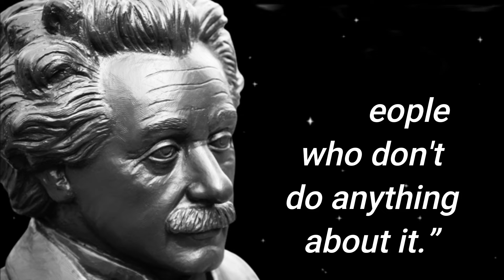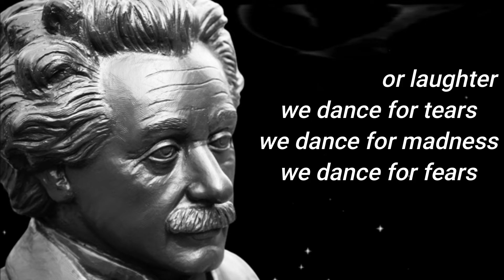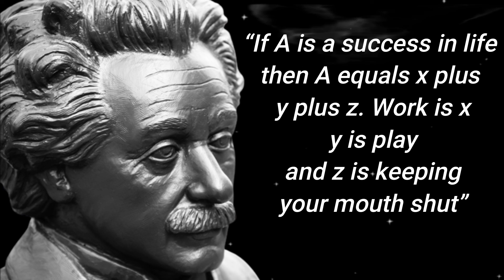Top 30 Most Famous Albert Einstein′s Quotes to Inspire You : • Quotes About Life Lessons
Top 30 Most Famous Albert Einstein′s Quotes to Inspire You : • Quotes About Life Lessons quotes
In this video, we'll be sharing some of Albert Einstein's most life-changing quotes. These quotes will offer insights on intelligence, the future, and more.

If you're looking for quotes that will help you reflect on your own life, then you'll love these quotes from Albert Einstein. These quotes offer insight on a variety of topics, including intelligence, the future, and more.

• Albert Einstein
• Wife Quotes
• Wisdom Quotes
• English Quotation
• Success Quotes
• Quotes About Life Lessons
• Motivational Quotes
• Inspirational Quotes